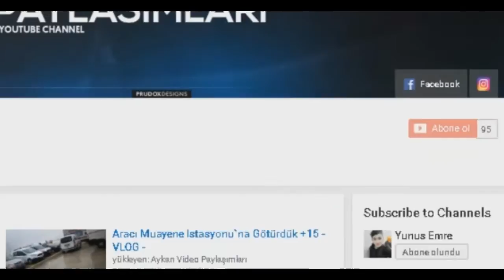CS:GO - Best of kennyS - Yoksa Hackermı?!!